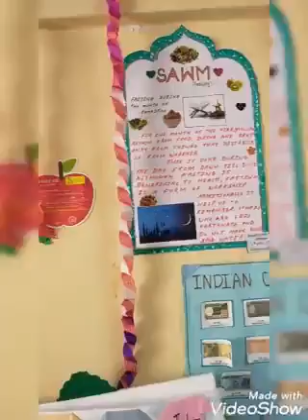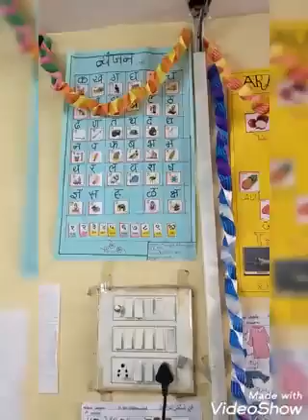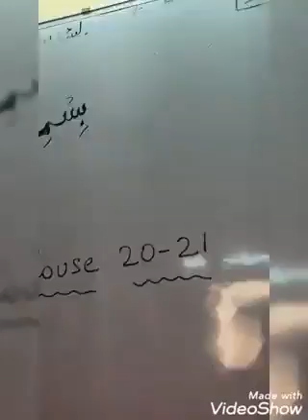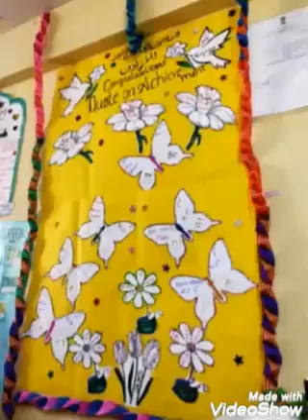4th assessment open day of Mumbra (MUMBAI)(2020-21)